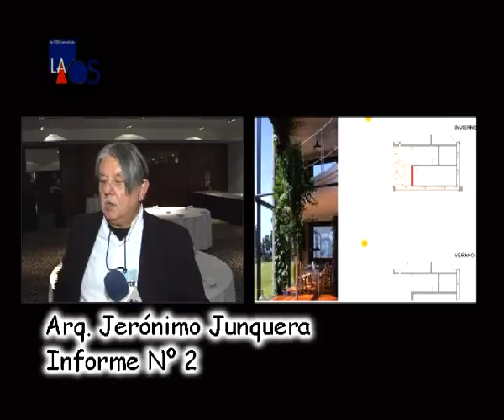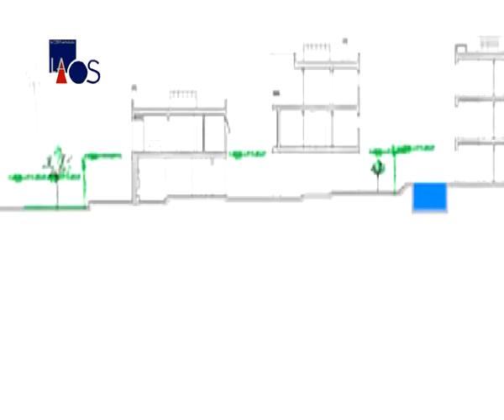La Obra Señalada 243 - Jerónimo Junquera 2.flv - Congreso de Arquitectura - Inf.2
Jerónimo Junquera 2.flv - Congreso de Arquitecura - Inf.2